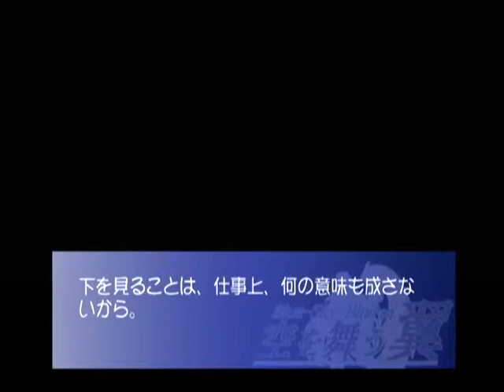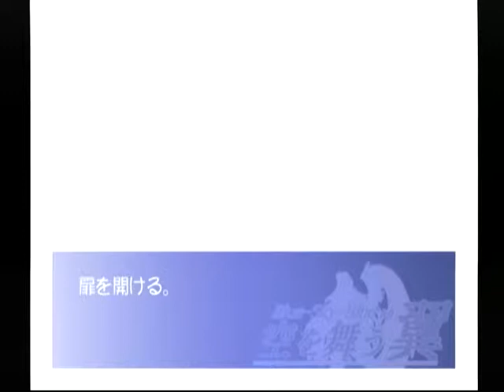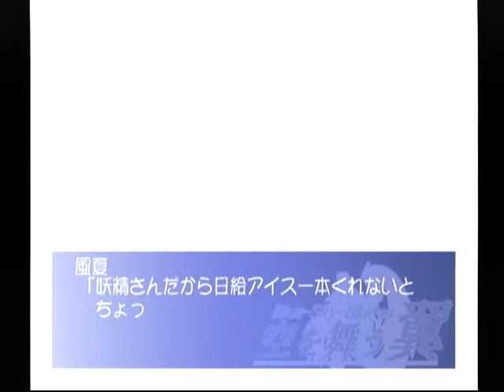【DC】空を舞う翼 Blue Sky Blue【ｓ】 ベストエンド Part２１ 風夏編 ～智也君はふーかさんのおみそ汁を作ってくれる人なんだよっ！？ 【マイワールド】【マイワー】【